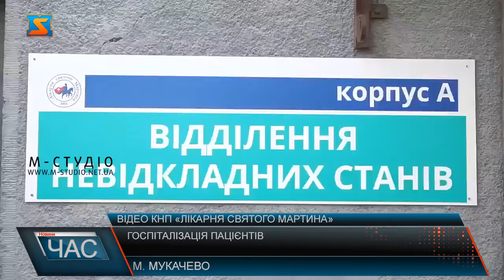Госпіталізація пацієнтів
Карантин вихідного дня та його дієвість – питання обговорюване та спірне – принаймні так вважають багато жителів. Щодо ситуації із наданням медичної допомоги, то, в КНП " Лікарня святого Мартина" в Мукачеві повідомили, що вся госпіталізація пацієнтів відбувається тільки через приймальне відділення.